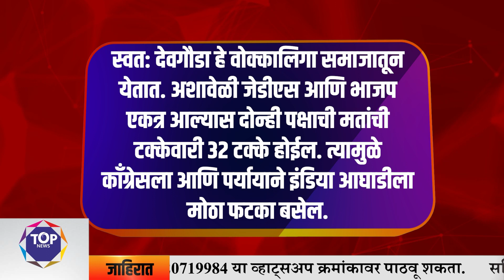कर्नाटकात भाजपला मिळाला नवा मित्र! कर्नाटकातील राजकीय समीकरणं बदलणार